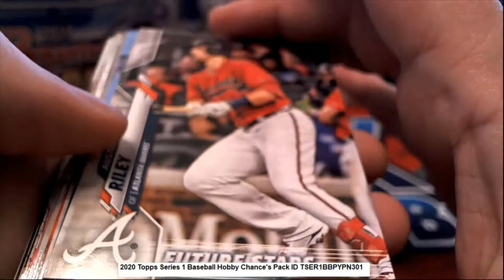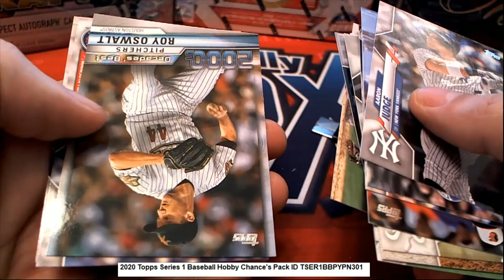2020 Topps Series 1 Baseball Hobby Chance's Pack ID TSER1BBPYPN301